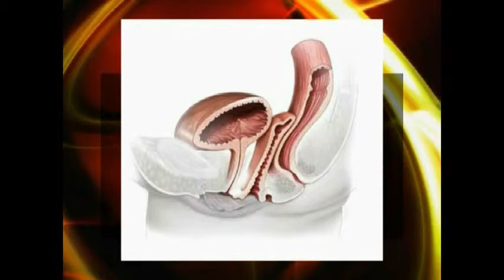Sexo con Robertha: Las Mamas (PROGRAMA COMPLETO)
Robertha Medina Psicóloga y Sexóloga hablando de: las mamas (PROGRAMA COMPLETO)